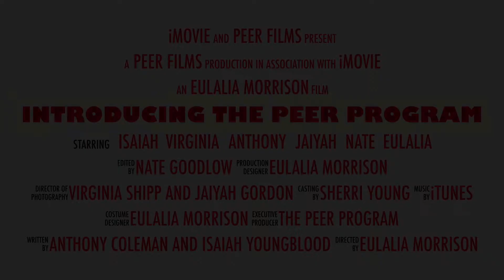Introducing the PEER Program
Created by the Performance Event Engagement Representatives (PEER) 16+ year old group